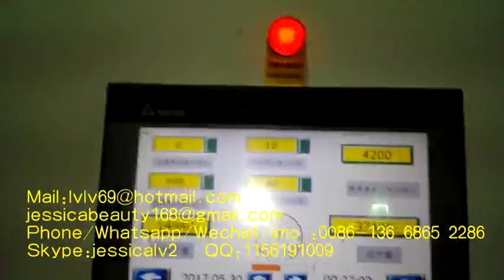Small Manual Egg Tray Egg Box Machine Paper pulp Molding Equipment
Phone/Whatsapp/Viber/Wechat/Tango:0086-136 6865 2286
Skype:jessicalv2
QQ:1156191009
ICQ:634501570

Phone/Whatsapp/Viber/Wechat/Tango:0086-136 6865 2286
Skype:jessicalv2
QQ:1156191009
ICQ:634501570